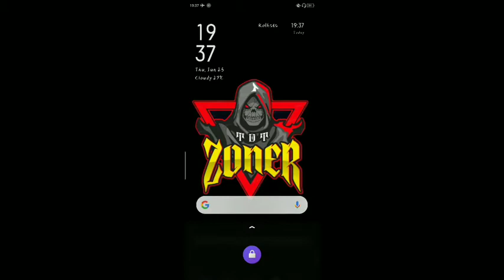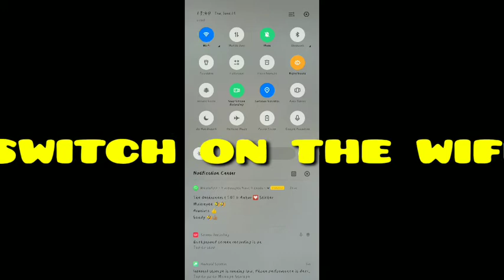SLAPMANIA - FUN GAME REVIEW // FULL EXPLANATION // SZONER J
Guys, this is Ashmit a.k.a. SZoner J. In my gaming channel, we shall all be travelling through a huge variety of "unexplored " games and bring smiles in your face , especially in this boredom period.

Kindly support it and be a part of the Zoner family

Some Basic Information:
Device : Realme 2 (3 GB / 32 GB variant)
Editing : Kinemaster Diamond